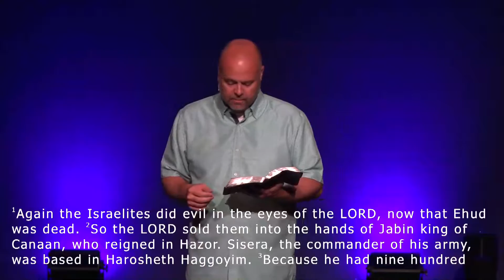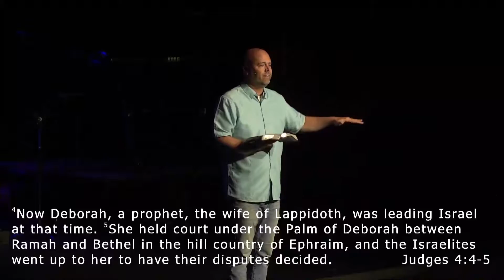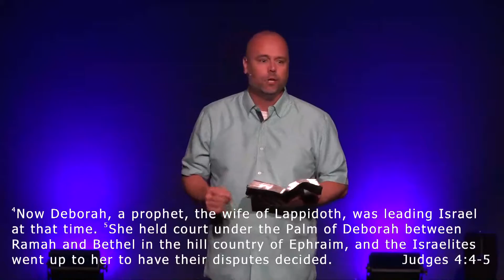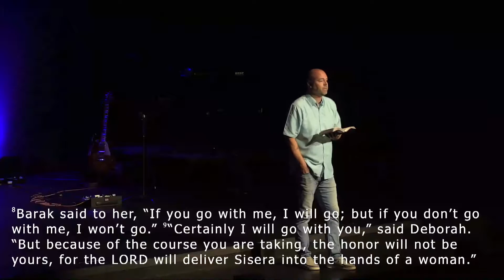Fierce - Women of the Bible- Week 6 -Deborah - Sermon Only